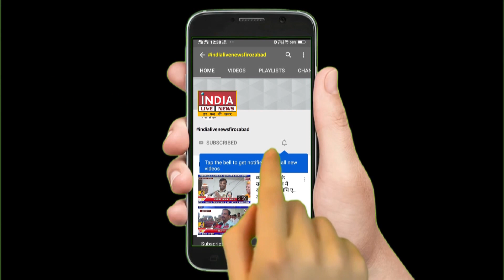Delhi New CM Atishi Oath: आतिशी ने CM बन Arvind Kejriwal के छुए पैर, देखते रह गए LG VK Saxena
LIVE NEWS FIROZABAD
1.हम उठाते हैं आम जनता की आवाज़ और पहुंचाते हैं आप तक |
2.बढ़ते भ्रष्टाचार को खत्म करने का है संकल्प |
3.समस्याओं पर हमारी पैनी नज़र |
4.विकास के लिए हमारी होगी पहल |
5.आपका भरोसा हमारी ताकत |